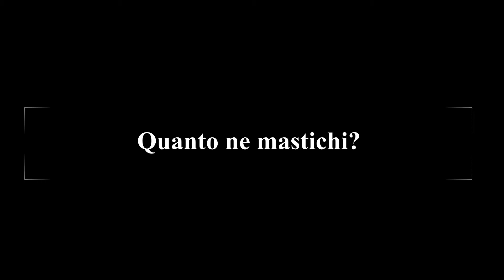Scienza: pane per i nostri denti!_02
Episodio 2: "Quanto ne mastichi?"

"Altea sa che a volte la verità è dura da mandare giù, diversamente dai chewing-gum."